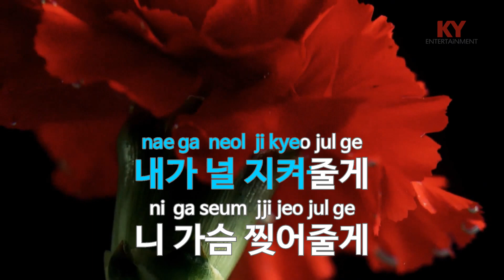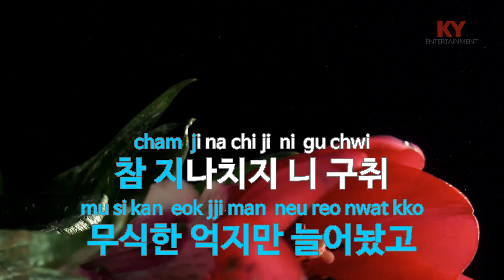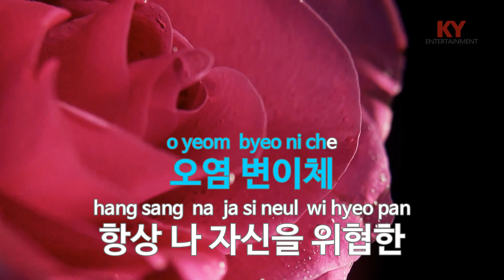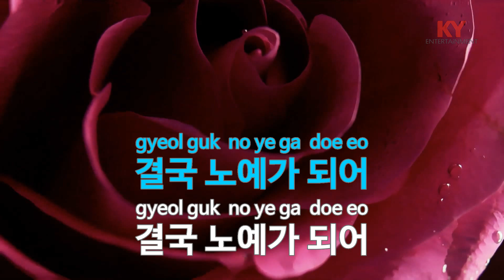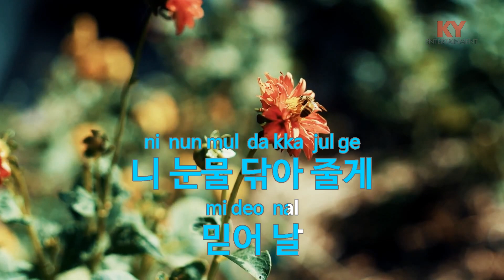[KY ENTERTAINMENT] 인터넷 전쟁 - 서태지 (KY.6532) / KY Karaoke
★ 곡 정보 ★
번호 : 6532
제목 : 인터넷 전쟁
가수 : 서태지
작사 : 서태지
작곡 : 서태지

Copyrightⓒkeumyoung